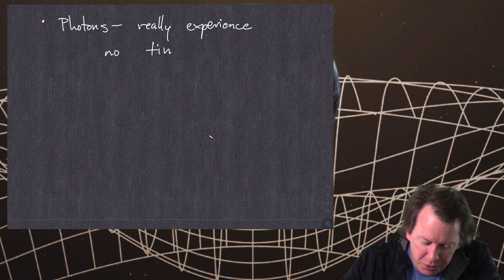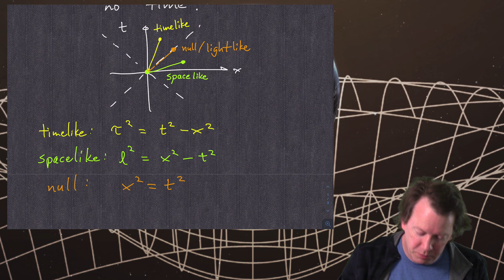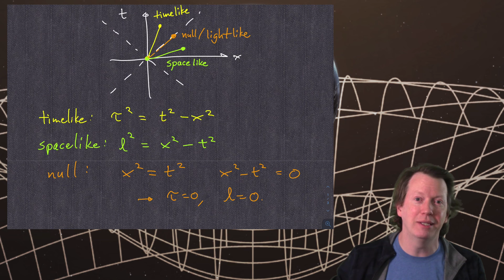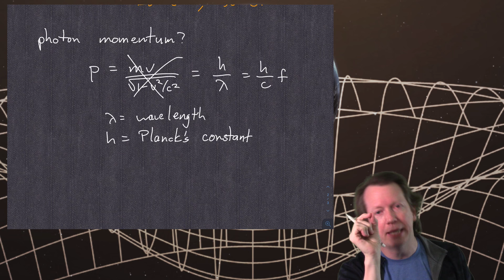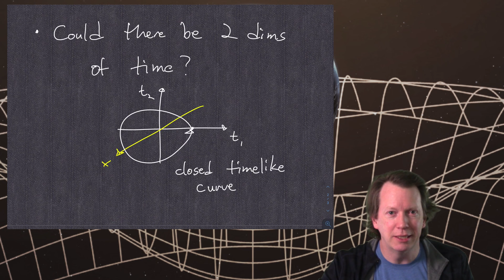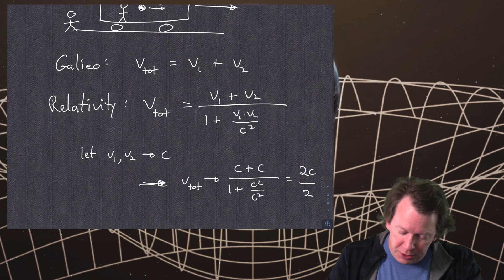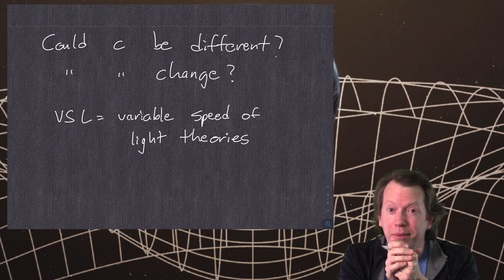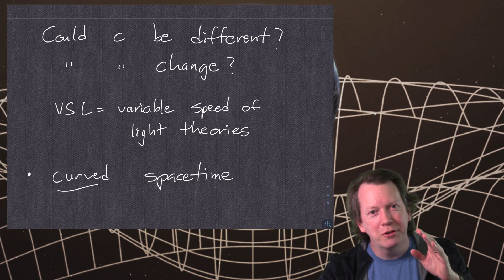The Biggest Ideas in the Universe | Q&A 6 - Spacetime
The Biggest Ideas in the Universe is a series of videos where I talk informally about some of the fundamental concepts that help us understand our natural world. Exceedingly casual, not overly polished, and meant for absolutely everybody.

This is the Q&A video for Idea #6, "Spacetime." I try to explain what is meant by "photons do not experience time," and why the speed of light has the value it does.

Background image